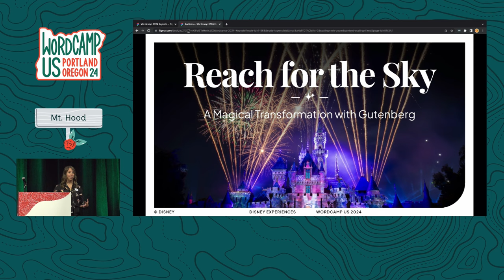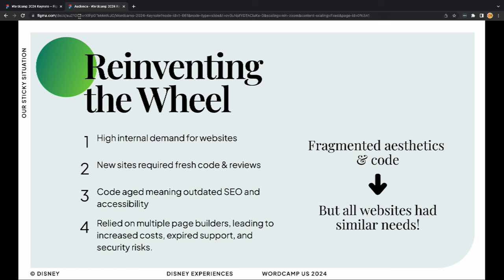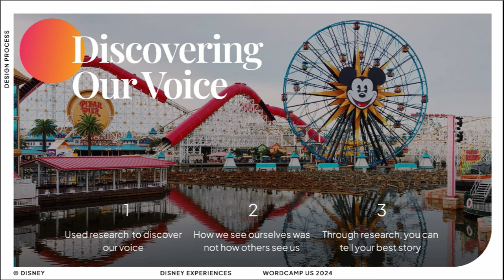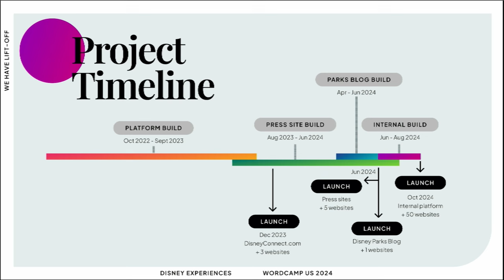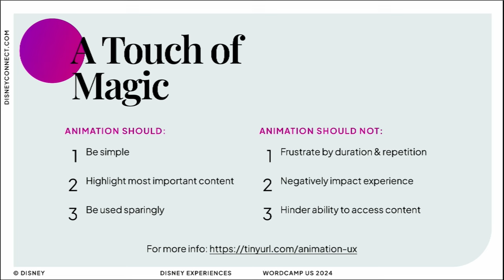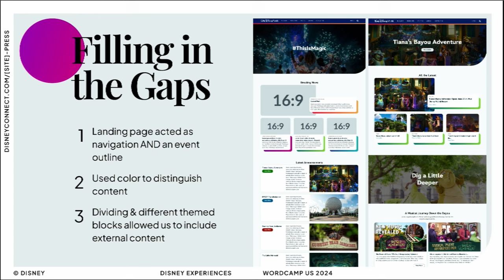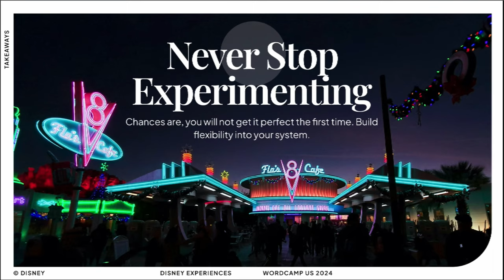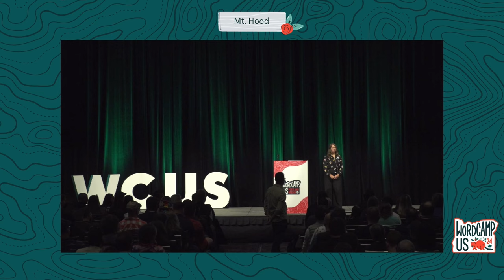Reach for the Sky: A Magical Transformation with Gutenberg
In late 2023, Disney Experiences unveiled Disney Connect, a spellbinding multi-site communication platform that transformed our segment’s public affairs and public relations content. We will discuss how we sprinkled pixie dust on Gutenberg, weaving together 50+ captivating pre-designed blocks for Gutenberg that capture the essence of our Disney magic, creating a platform that empowers our communications teams to build beautiful websites quickly.

Join us as we share our tale of triumph, tribulations, and transformation in Disney Experiences. We will talk about our design approach, our unique Gutenberg development strategies, and our challenges as we reach for the sky.